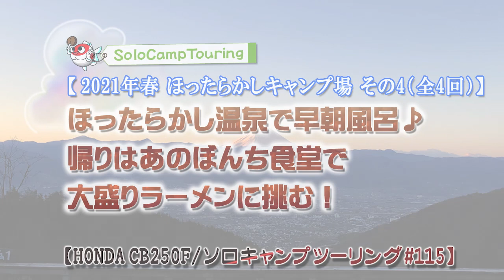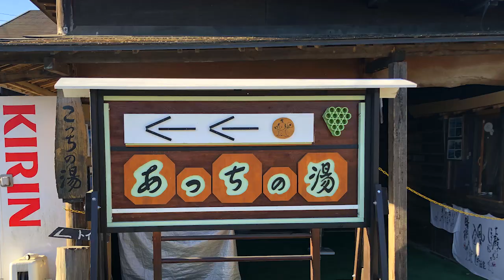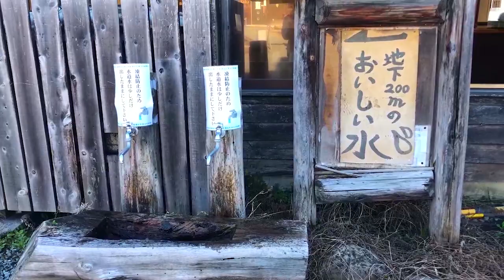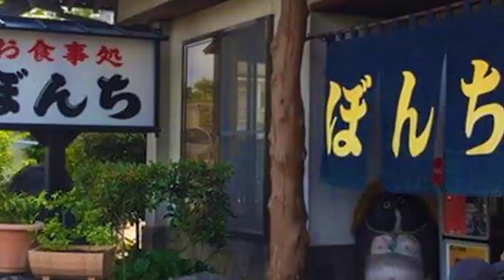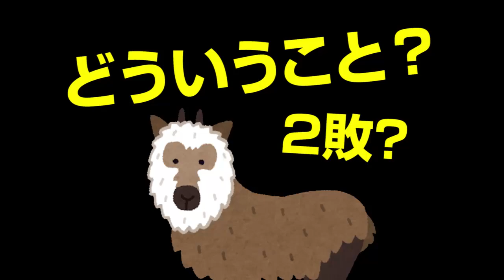【2021年春 ほったらかしキャンプ場 その4（全4回）】ほったらかし温泉で早朝風呂♪帰りはあのぼんち食堂で大盛りラーメンに挑む！【HONDA CB250F/ソロキャンプツーリング vol.115】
こんにちは、つぶころスタジオはる8郎です( ´ ▽ ` )ﾉ
こちらの動画はほったらかしキャンプ場での一泊キャンプの様子をお伝えしてきた最終回です。

きれいに晴れ渡った朝の露天風呂は最高でした。
撮影はできないのでその様子をイラストにてご紹介します。
しかしそこには三度あの象の姿が…

ほったらかしキャンプ場はその人気がよく分かる高規格なキャンプ場でした。
景色、設備、温泉等、すべてに大満足でしたね！

動画の後半、帰り道はあの大盛りで有名なぼんち食堂でお昼を食べるのですが！！
「大盛り」の文字に惹かれて注文した「大盛ラーメン」
その存在感に圧倒されつつ食べていくおじさんの勇姿を御覧ください。

果たしてあの化け物を食らうことができたのか！？

Flashアニメ つぶころ金魚玉もYouTubeでも楽しく公開中です。
お暇な方は下記リンクか、
「つぶころ金魚玉」で検索してみてください♪